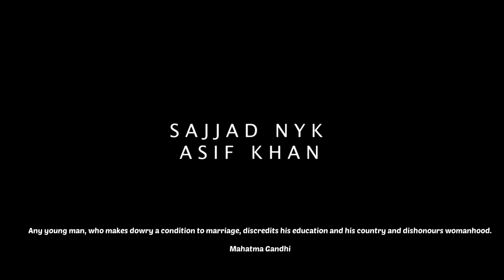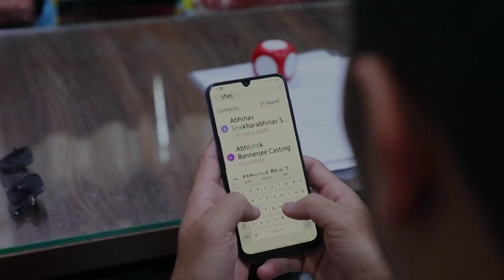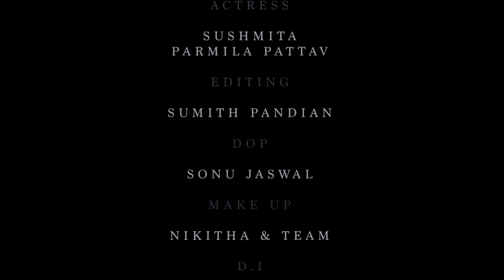DOWRY - Daheej ik chalan | Sajjad Nyk | Asif Khan | Sushmita | Full Short Film 2021